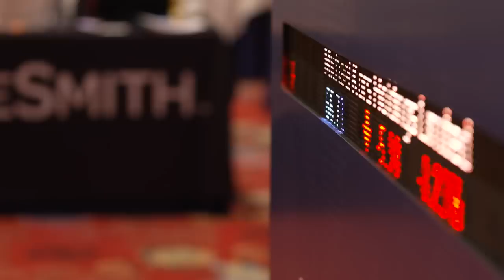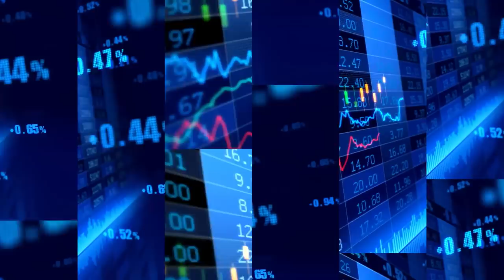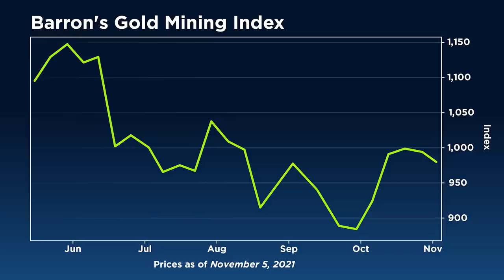Cash Vital to Pull Trigger When Liquidity Mayhem Hits, Rick Rule Doubles Down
Causes of inflation have been in place for five to six years, where quantitative easing has been debasing the dollar, says Rick Rule, founder and CEO of Rule Investment Media. "I don't in the near-term see a stock market crash," he tells our Daniela Cambone, "with lots of cash on the sidelines in a strong economy."

Rule believes that gold and cryptocurrencies are complementary asset classes, saying "there's lots of room for both of them."

He details why the true threat to gold is, "probably the S&P 500." Rule concludes the importance of storing liquidity and predicts a forthcoming confidence crisis, urging the investor "to decide for themselves if they want to be a profiteer or victim."

Watch all the can't-miss moments from this year's Stansberry Conference!